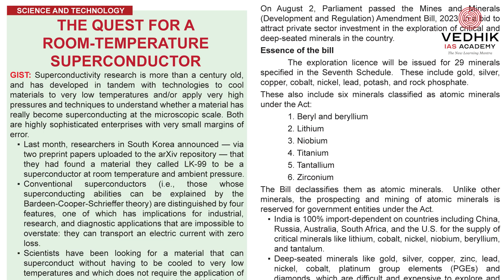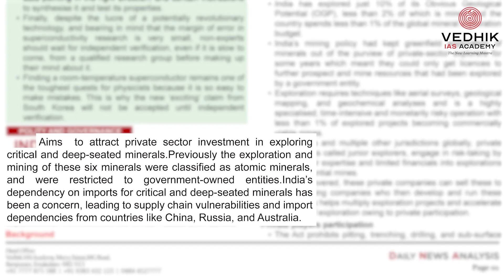Daily News | 08 August 2023 | Tuesday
Daily News  |  08 August 2023 | Tuesday | For more details